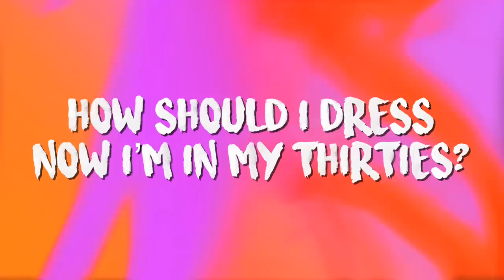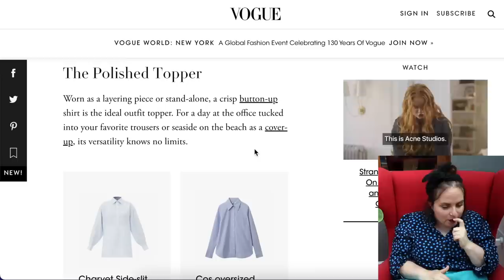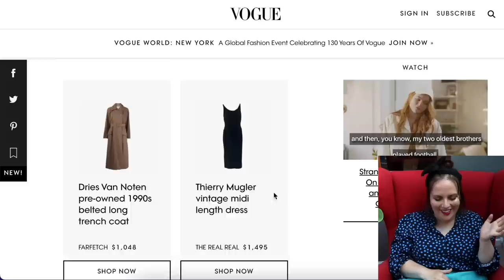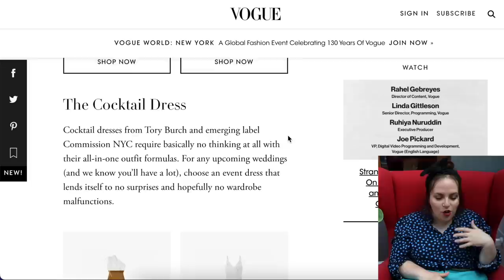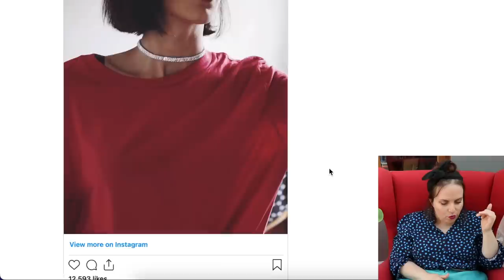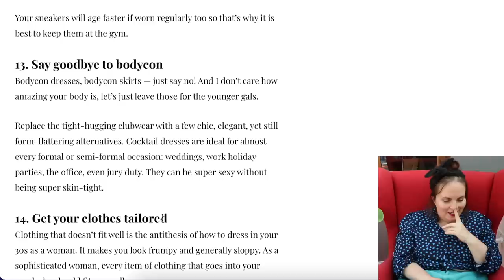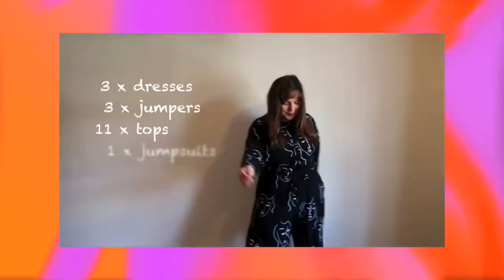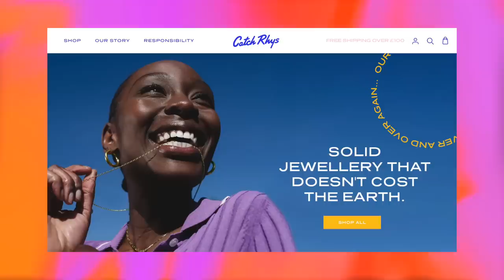trashing VOGUE's thirties fashion advice.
Should I be 'dressing my age'? What does that even mean?!